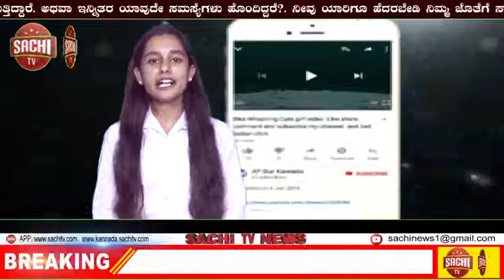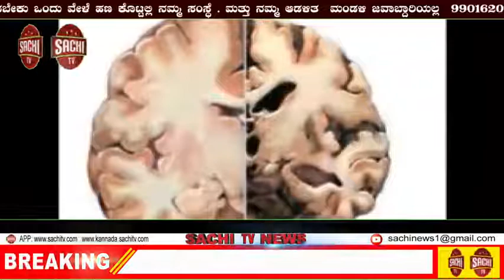ಪ್ರತಿಭಾ ಪುರಸ್ಕಾರ ಹಾಗೂ KRUMS ಸಂಘಟನೆಯ ಪರಿಚಯ ಕಾಯ೯ಕ್ರಮ! | sachi tv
ಪ್ರತಿಭಾ ಪುರಸ್ಕಾರ ಹಾಗೂ KRUMS ಸಂಘಟನೆಯ ಪರಿಚಯ ಕಾಯ೯ಕ್ರಮ

ಬಾಗಲಕೋಟೆ ಜಿಲ್ಲೆಯ ರಬಕವಿ-ಬನಹಟ್ಟಿ ನೂತನ ತಾಲ್ಲೂಕಿನ ಯರಗಟ್ಟಿ ಗ್ರಾಮದಲ್ಲಿ ಪ್ರತಿಭಾ ಪುರಸ್ಕಾರ ಹಾಗೂ KRUMS (ಕರ್ನಾಟಕ ರಾಜ್ಯ ಉಪ್ಪಾರ ಮಹಾಸಭಾ) ಸಂಘಟನೆಯ ಪರಿಚಯ ಕಾಯ೯ಕ್ರಮವನ್ನು ಶ್ರೀ ಗ್ರಾಮದೇವತೆ ಲಕ್ಕಮ್ಮ ದೇವಸ್ಥಾನದ ಸಭಾಭವನದಲ್ಲಿ ಶ್ರೀ ಮಹಷಿ೯ ಭಗೀರಥ ಗ್ರಾಮೀಣಾಭಿವೃದ್ಧಿ ಸಂಘಟನೆಯ ಆಶ್ರಯದಲ್ಲಿ  ಹಮ್ಮಿಕೊಂಡಿದ್ದು ಈ ಕಾಯ೯ಕ್ರಮವನ್ನು ಶ್ರೀ ಮಹಷಿ೯ ಭಗೀರಥರ ಭಾವ ಚಿತ್ರ ಪೂಜೆ ಮಾಡುವುದರೊಂದಿಗೆ ಪ್ರಾರಂಭಿಸಲಾಯಿತು.

ಈ ಕಾಯ೯ಕ್ರಮದಲ್ಲಿ 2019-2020ನೇ ಸಾಲಿನಲ್ಲಿ ಎಸ್.ಎಸ್.ಎಲ್.ಸಿ  ಹಾಗೂ ದ್ವಿತೀಯ ಪಿ.ಯೂ.ಸಿ ಯಲ್ಲಿ ಶೇಖಡಯ 80% ಕಿಂತ ಹೆಚ್ಚಿನ ಅಂಕ ಪಡೆದು ಉತ್ತಿಣ೯ರಾದ ವಿದ್ಯಾರ್ಥಿಗಳನ್ನು ವೇದಿಕೆ ಎಲ್ಲಾ    ಹಿರಿಯರು ಗೌರವಿಸಿ ಸನ್ಮಾಸಿದ್ದಾರು.

ಈ ಕಾಯ೯ಕ್ರಮದ ಅಧ್ಯಕ್ಷತೆಯನ್ನು ವಹಿಸಿದ ಶ್ರೀ ಪುಂಡಲೀಕ ಗೋಪಾಳಿಯವರು ಪ್ರತಿ ವರ್ಷ ಈ ಪ್ರತಿಭಾ ಪುರಸ್ಕಾರ ಕಾಯ೯ಕ್ರಮವನ್ನು  ಮುಂದುವರಿಸಿಕೊಂಡು ಹೋಗುವದಾಗಿ ತಿಳಿಸಿದರು ಹಾಗೂ ಕರ್ನಾಟಕ ರಾಜ್ಯ ಉಪ್ಪಾರ ಮಹಾಸಭಾ ಕಾಯ೯ಕ್ಕೆ ಮೆಚ್ಚುಗೆ ವ್ಯಕ್ತಪಡಿಸಿದರು. ಬಾಗಲಕೋಟೆ ಜಿಲ್ಲೆಯ ಸಮಾಜದ ಅಧ್ಯಕ್ಷರಾದ ಶ್ರೀ ಭೀಮಶಿ ಪಾಟೀಲ ಅವರು ಕಾಯ೯ಕ್ರಮವನ್ನು ಉದ್ದೇಶಿಸಿ ಮಾತನಾಡಿದರು. ಕನಾ೯ಟಕ ರಾಜ್ಯ ಉಪ್ಪಾರ ಮಹಾಸಭಾ (ರಿ) ಬಾಗಲಕೋಟೆ ಜಿಲ್ಲೆಯ ಸಂಚಾಲಕರಾದ ರಾಘವೇಂದ್ರ ನೀಲನ್ನವರ ಅವರು  ಸಂಘಟನೆಯು ಹಮ್ಮಿಕೊಂಡಿರುವ ವಿವಿಧ ಉದ್ದೇಶಗಳ ಮಾಹಿತಿಯನ್ನು  ಸವಿಸ್ತಾರವಾಗಿ ತಿಳಿಸಿಕೋಟ್ಟರು. ಉಪ್ಪಾರರು ಶ್ರೀ ರಾಮನ ವಾರಸುದಾರರು ಎಂದು ಹೇಳುವುದರ ಮೂಲಕ ಎಲ್ಲಾ ವಿದ್ಯಾರ್ಥಿಗಳನ್ನು ಉದ್ದೇಶಿಸಿ ಅವರ ಮುಂದಿನ ಶಿಕ್ಷಣದ ಮಾಗ೯ಗಳನ್ನು ತಿಳಿಸಿಕೋಟ್ಟರು.